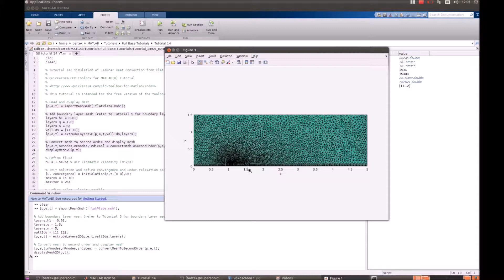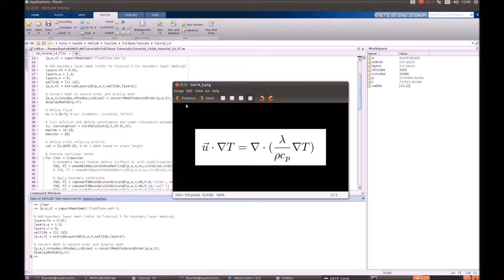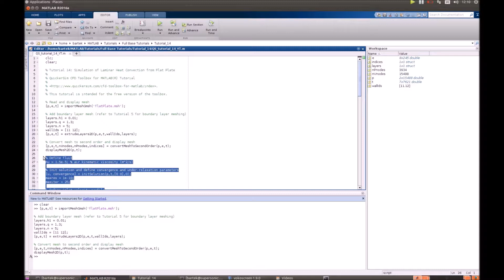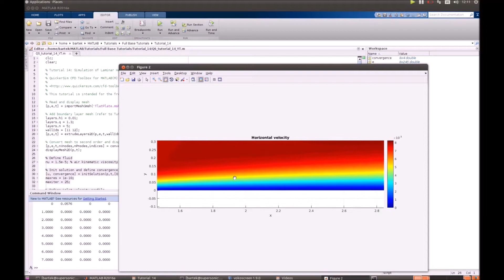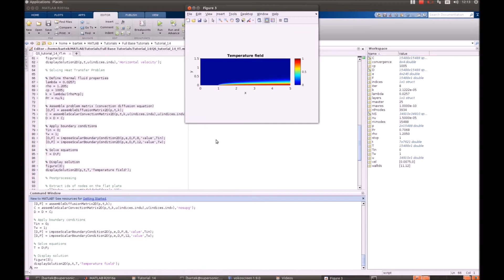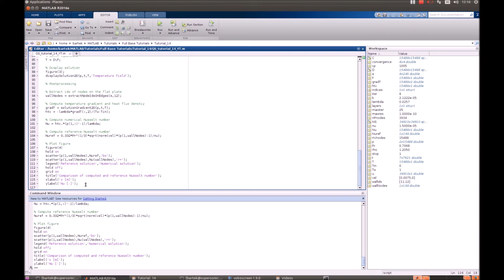CFD Tutorial 14 - Laminar Heat Convection over a Plate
Simulation done using QuickerSim CFD Toolbox for MATLAB®